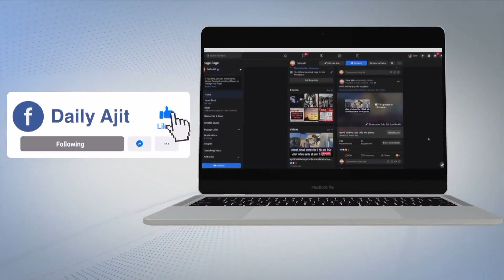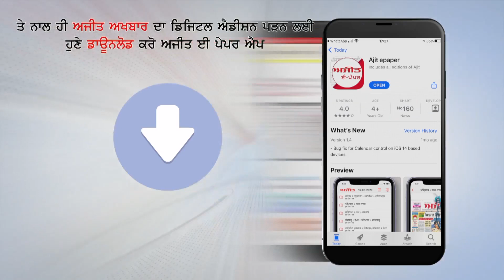Phagwara फगवाड़ा में घरेलू विवाद को लेकर चली गोली लड़की की मौत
फगवाड़ा में घरेलू विवाद को लेकर चली गोली लड़की की मौत